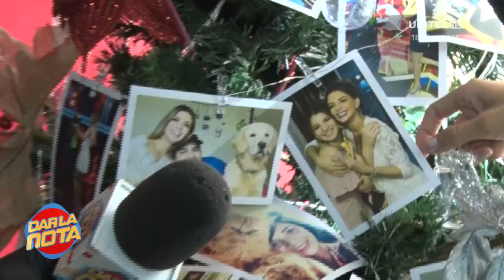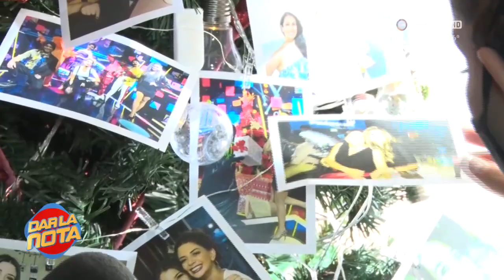El Chacal ayudó a Anabel a armar su arbolito navideña